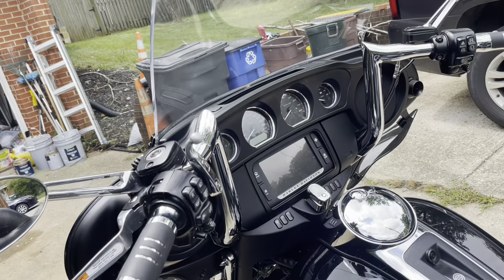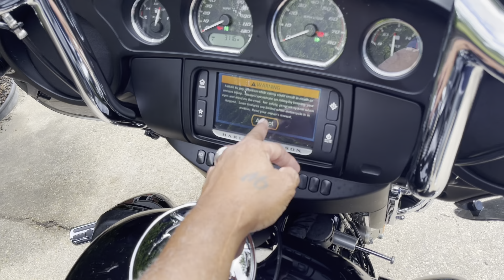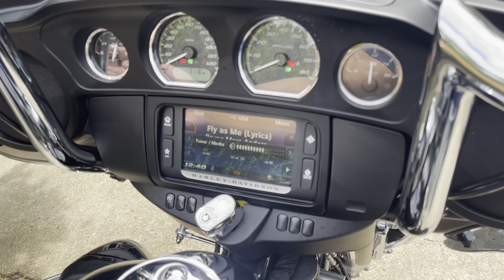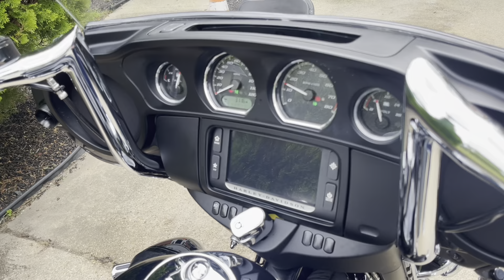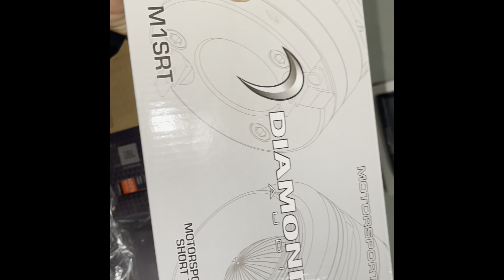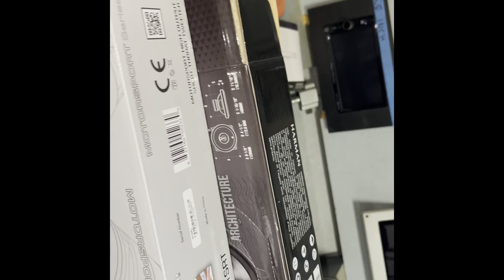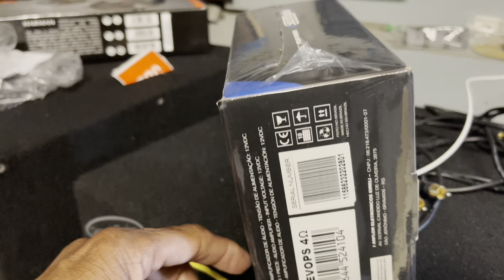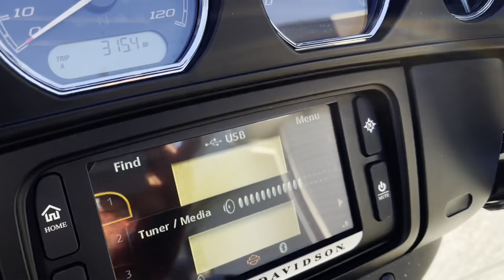New rear speakers on the Triglide trike￼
New rear speakers￼